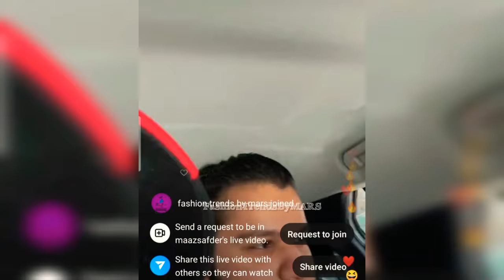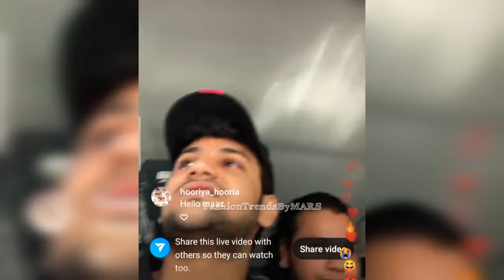When Maaz Safder will Upload New Vlog? Maaz Safder Latest Live with Attitude Boy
1)This video has no negative impact on the original works (It would actually be positive for them)
2)This video is also for teaching purposes.